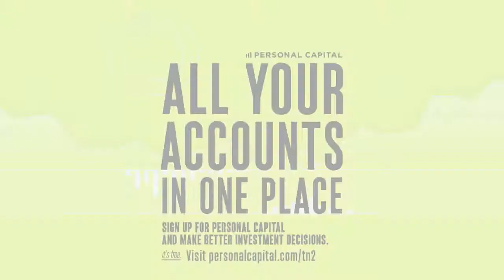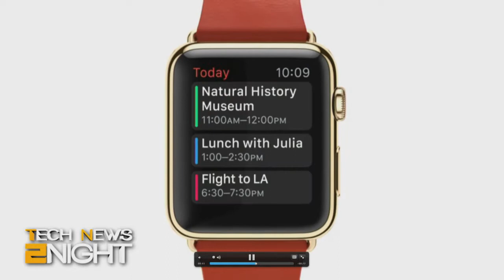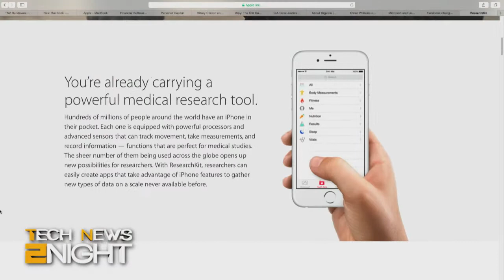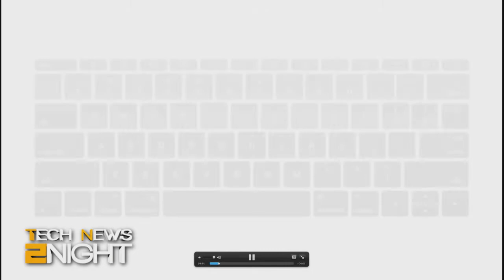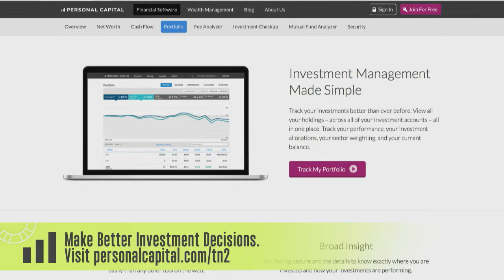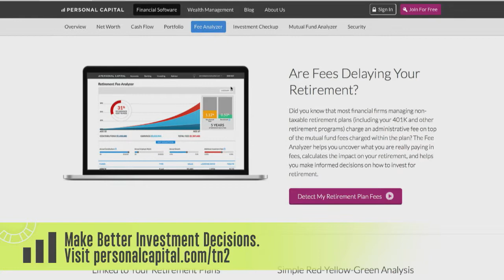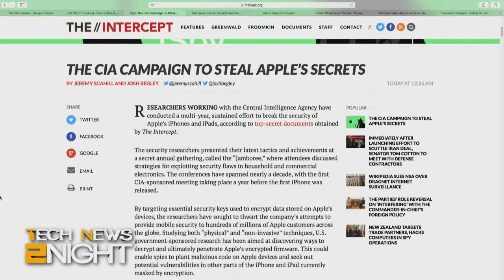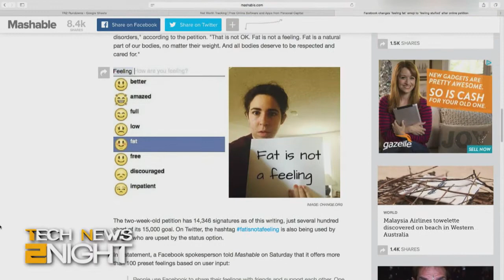Tech News 2Night 291: Getting to the Core of Apple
Hilary Clinton talks dresses and devices, the CIA wants to know your score on Trivia Crack, Dirtboxes overhead are spoofing cell towers, Fat is not a feeling, and more...

Guest: Steve Kovach.